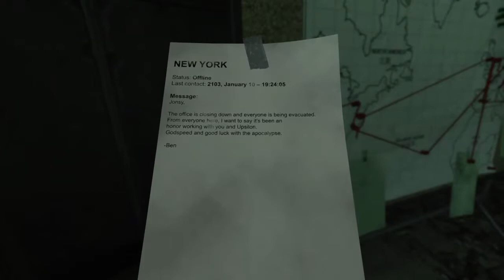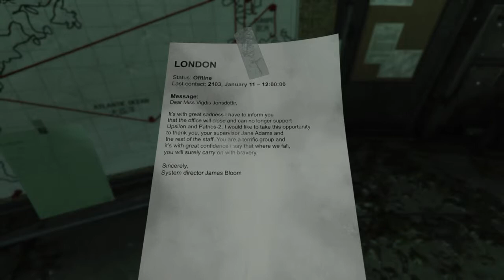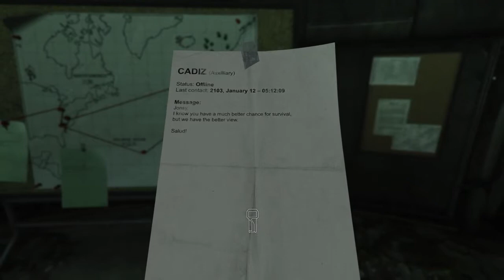SOMA PLAYTHROUGH (Part 6)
COMPLETE PLAYTHROUGH OF THIS FINE SURVIVAL HORROR GAME -- Watch live